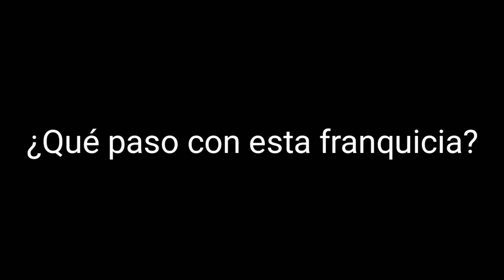Insaniquarium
Insaniquarium es un juego interactivo que permite a su usuario la libertad de viajar a través de construcciones de mundo abierto que iluminan la pantalla.

Su diseño es para que te sientas realmente como si los personajes que retratas. Las plataformas submarinas son increíbles y con cada nivel, te sumerges más y más en el juego.

Los sonidos y los majestuosos colores submarinos hacen que sea difícil dar la espalda.